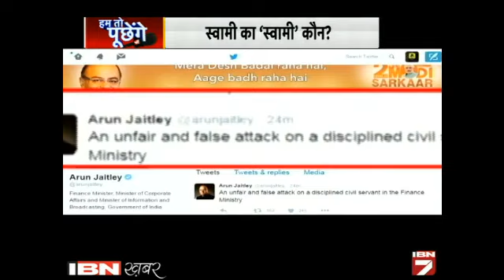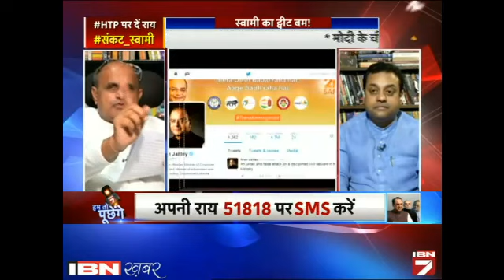Kya Kendra Sarkar Ke Liye Sirdard Ban Gaye Hain Subramanian Swamy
आईबीएन7 के खास प्राइम टाइम शो ‘हम तो पूछेंगे’ में आज चर्चा के लिए सवाल था कि क्या केंद्र सरकार के लिए सिरदर्द बन गए हैं सुब्रह्मण्यम स्वामी? इस मसले पर आईबीएन7 के साथ BJP के प्रवक्ता संबित पात्रा,कांग्रेस के प्रवक्ता अखिलेश प्रताप सिंह, जेडीयू के प्रवक्ता और महासचिव केसी त्यागी, अर्थशास्त्री डॉ. अजय दुआ, संघ मामलों के जानकार प्रो. अवनिजेश अवस्थी और वरिष्ठ पत्रकार विनोद अग्निहोत्री जुड़े। चर्चा देखने के लिए वीडियो देखें।